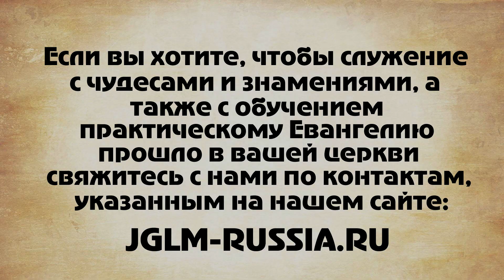СВИДЕТЕЛЬСТВО №130. ДЕСЯТИЛЕТНЯЯ БЕССОННИЦА ПОБЕЖДЕНА